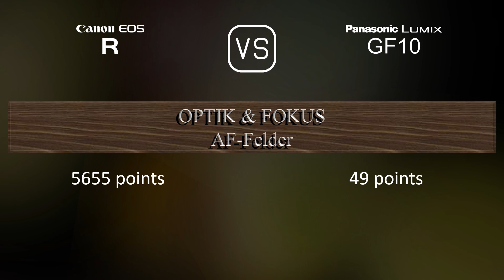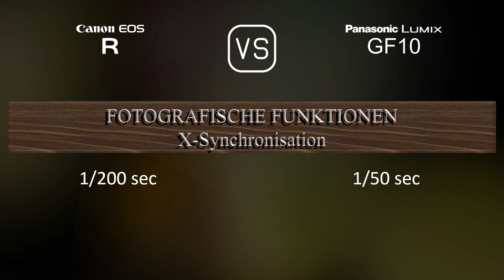Canon EOS R vs. Panasonic Lumix GF10: Ein Vergleich der technischen Daten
Dieses Video gibt einen Überblick über die Canon EOS R und die Panasonic Lumix GF10 in einem parallelen Technikdatenvergleich (comparison of specifications). Vielen Dank fürs Zuschauen.

00:25 EINFÜHRUNG
00:33 KAMERAGEHÄUSE
00:40 BILDSENSOR
01:01 BILD
01:16 OPTIK & FOKUS
01:41 BILDSCHIRM
01:58 SUCHER
02:13 FOTOGRAFISCHE FUNKTIONEN
03:06 VIDEOGRAFISCHE FUNKTIONEN
03:20 SPEICHERUNG
03:24 KONNEKTIVITÄT
03:49 ALLGEMEINE ANGABEN
04:07 SONSTIGE FUNKTIONEN